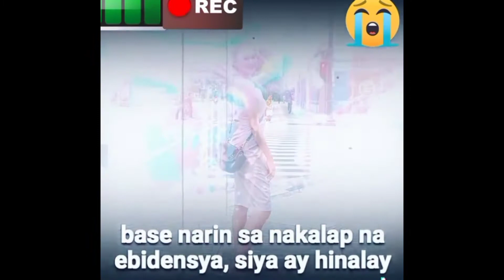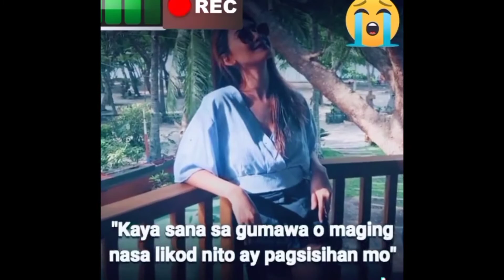CCTV Photage Sa Hotel Kong Saan Naka Check In Si |Christine Dacera